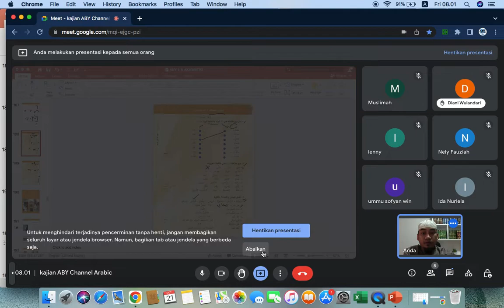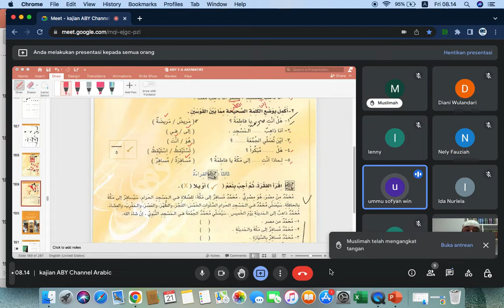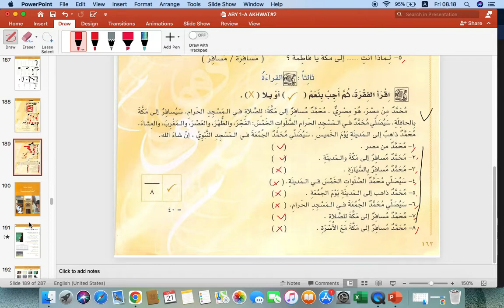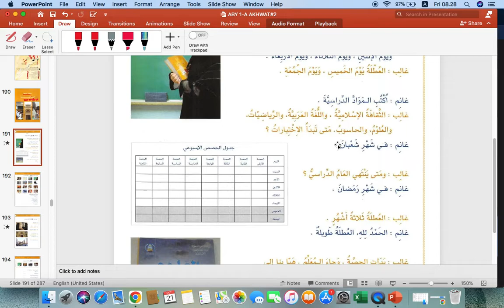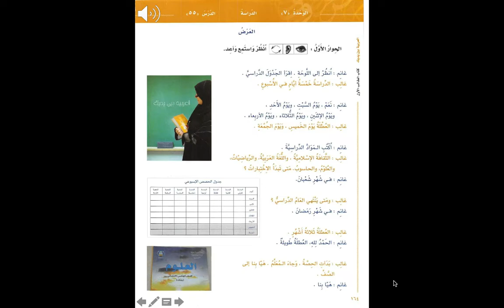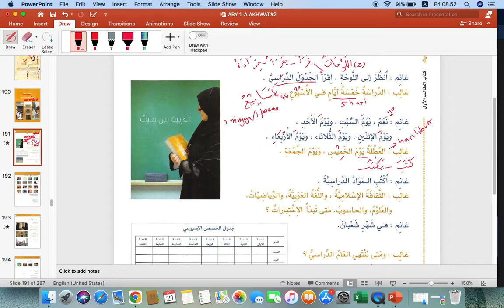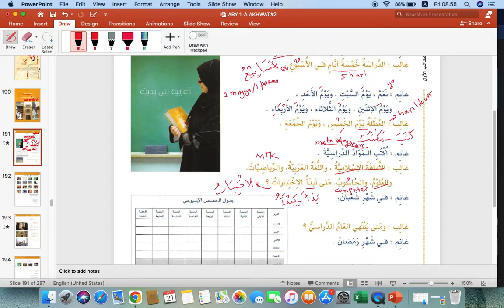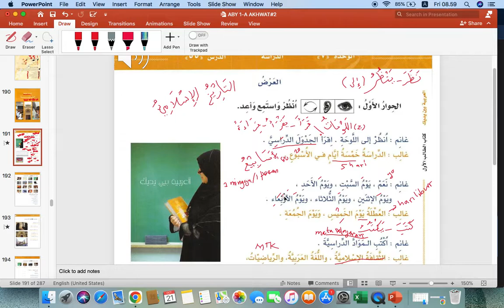IKHTIBAR BAB 5 & 6 DAN SYARAH HIWAR E-1 BAB 7 // KBA AKHWAT #2